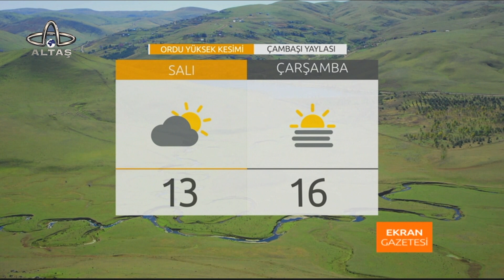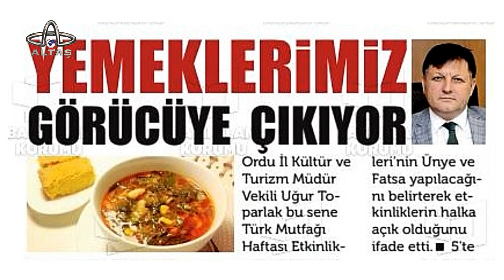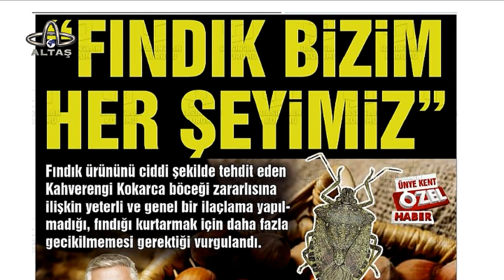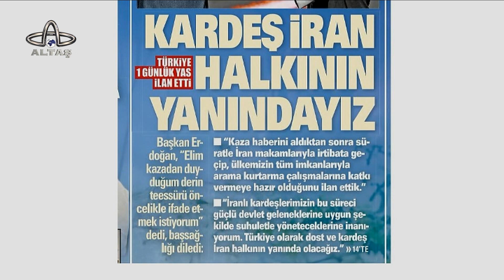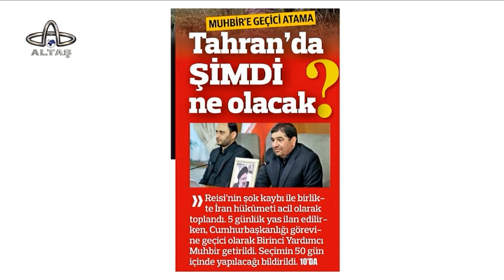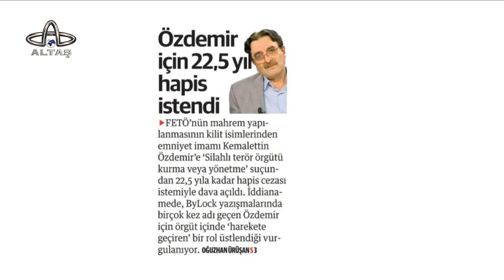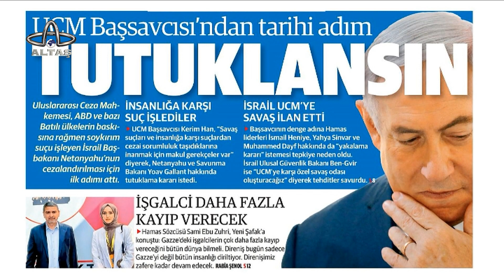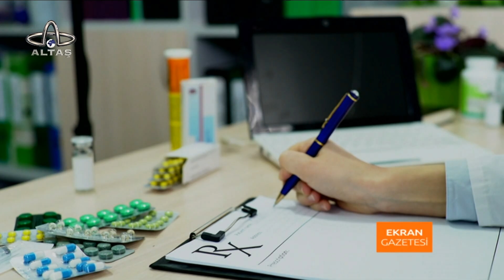21 Mayıs 2024 Ekran Gazetesi Ulusal ve Yerel Gündem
21 Mayıs 2024 Ekran Gazetesi Ulusal ve Yerel Gündem